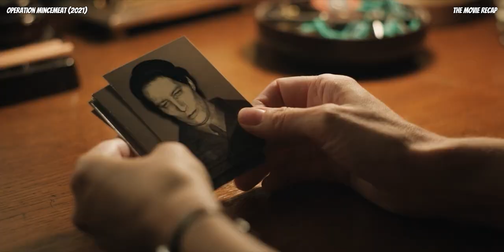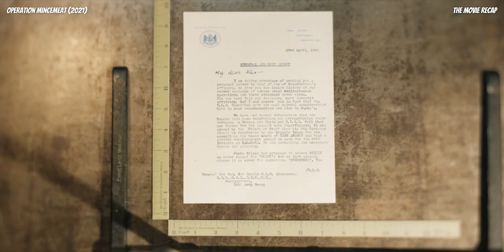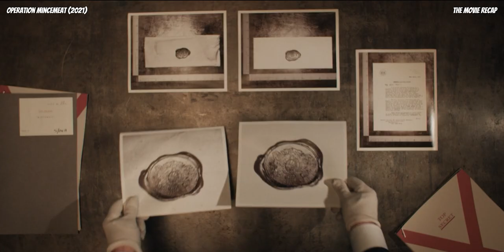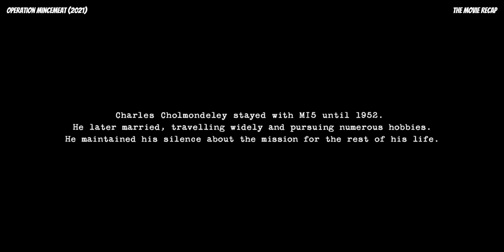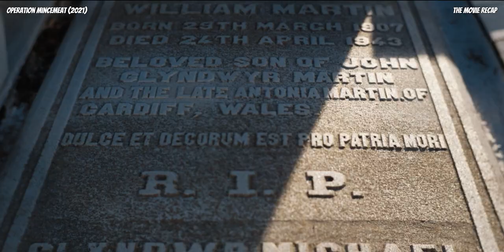In WWII, Two Intelligence Officers Use A Corpse And False Papers To Outwit German Troops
Operation Mincemeat is set in 1943 as the Allies are determined to launch an all-out assault on Fortress Europe. But they face an impossible challenge - to protect a massive invasion force from entrenched German firepower and avert a potential massacre.